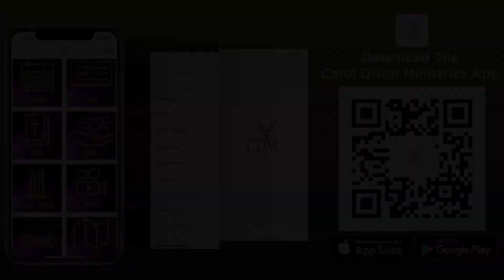A Set Time For God's Favor Has Come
Message: “A Set Time For God’s Favor Has Come”

Attach your seed to this anointing, and sow into good soil!

4 Ways to Give:

4. CDM Mobile Giving

For prayer requests, download the Carol Dixon Ministries App(CDM) and click on Prayer or go to the